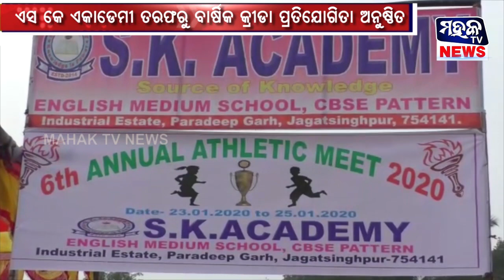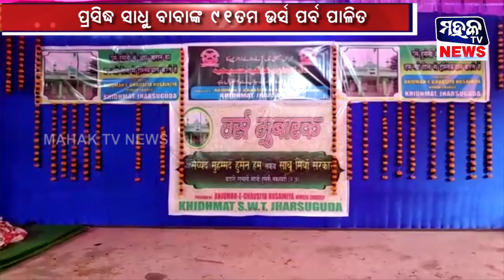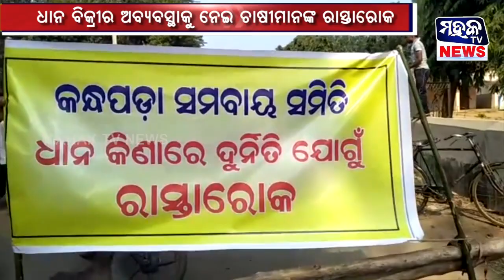MahakTvNews_Short_Bulletin_23.01.2020